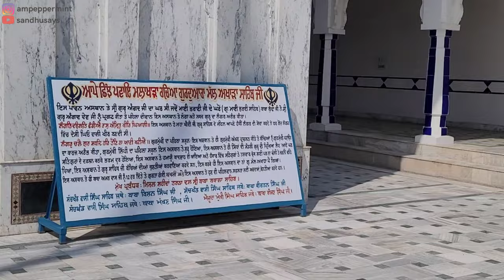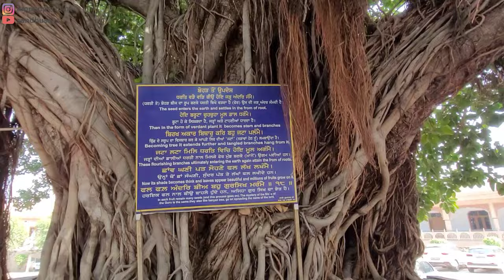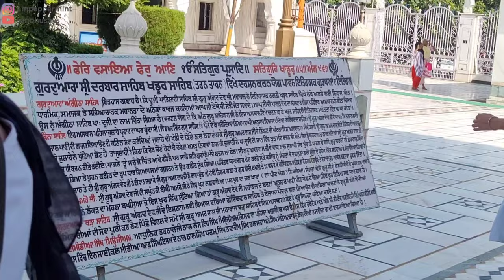Guru Ghara De Darshan ❤️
After Canada To India Surprise

WATCH AND ✅SHARE IT ✅🙋‍♂️🙋‍♂️🙏

✅ Watch my Yukon Travel Series

✅ My Trip to Jalandhar, India

✅ My Lasik-Eye Surgery

✅ My trip to White Rock, British Columbia, Canada

✅ My Canadian PR Story